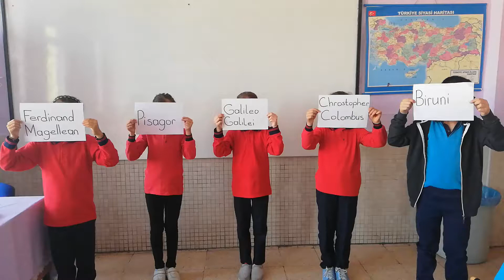Learn to experience PROJESİ dünyanın şekli ile ilgili ve hareketleri ile ilgili araştırma yapan bilş